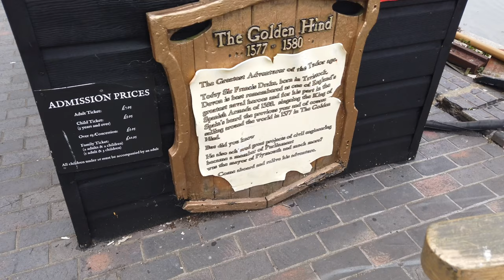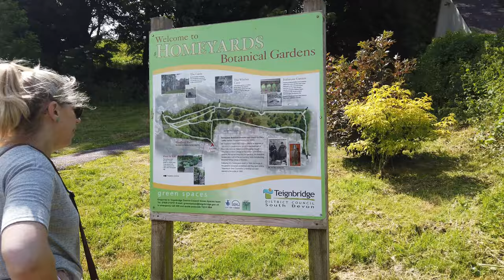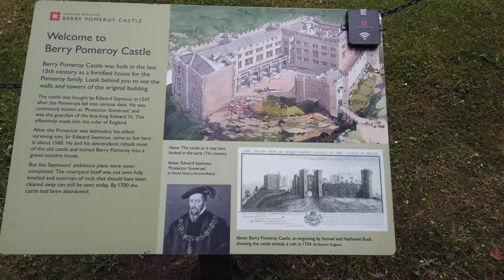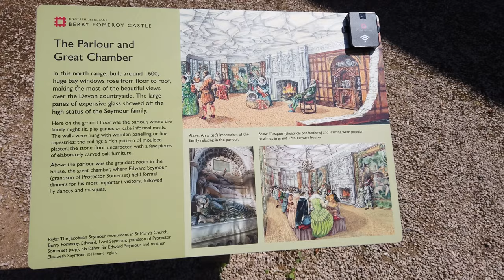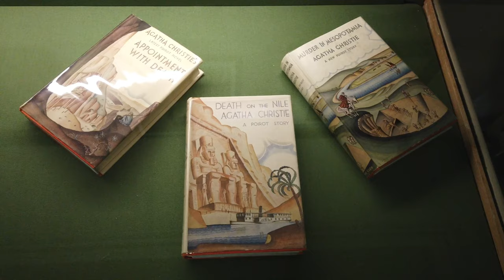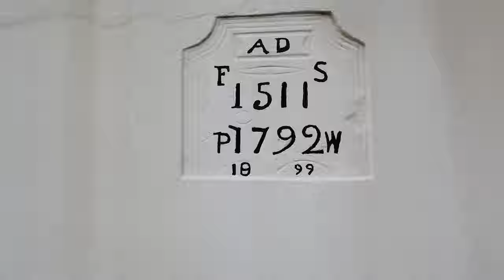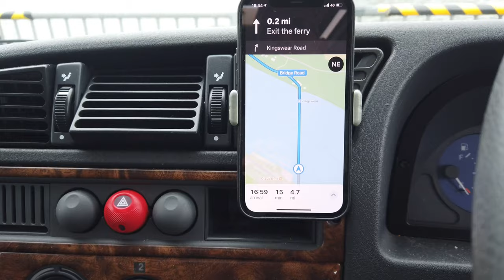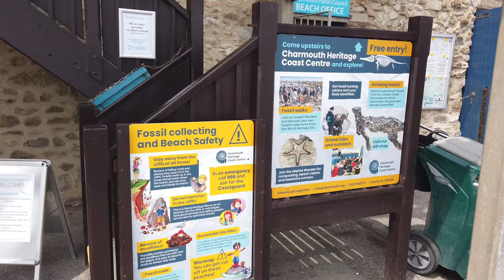Our Devon campervan Adventures!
We took our Auto Sleeper Symbol campervan (Basil) to lovely Devon for a little adventure! Join us as we visit Brixham, Teignmouth, Berry Pomeroy Castle, Dartmouth, Seaton, Greenway House and Charmouth (just over into Dorset).